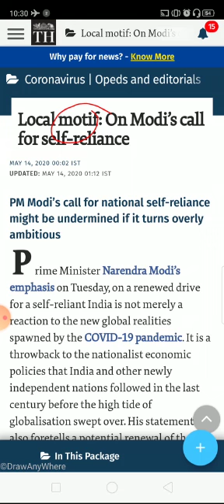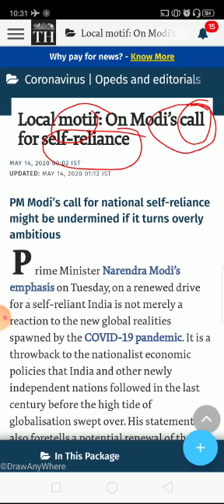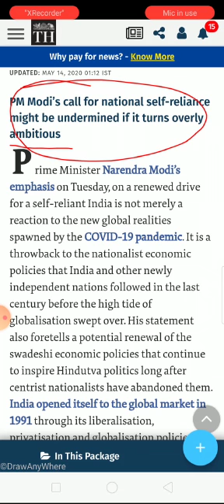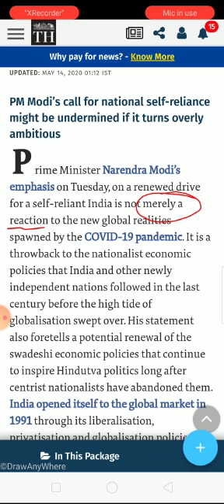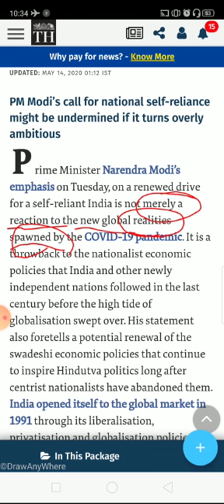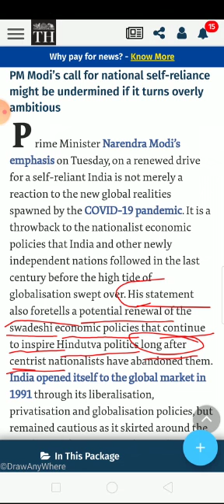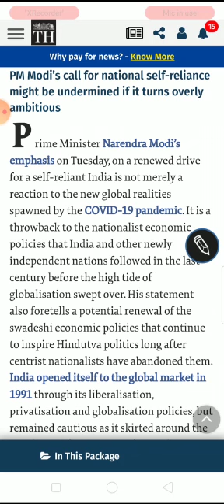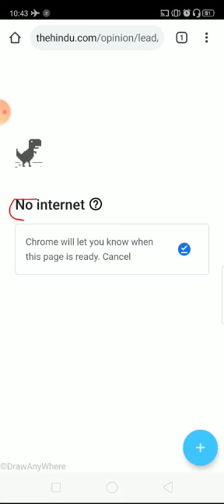l focus live l The Hindu Editorial l Paper Reading l Reading Comprehension l # 1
Learn Beyond